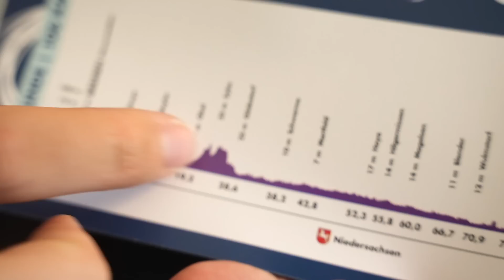TK Cycling Tour Bremen | Weserrunde 106km | skatepunk2425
106km Weserrunde bei der TK Cycling Tour in Bremen. Viel Spaß! :)
Falls ihr Bock auf eine gemeinsame Zuschauer/innen-Tour habt und nichts verpassen wollt:
Hier gehts zum JA MAN! - Strava Club

Meine Uhr*
Mein Boardcomputer*
Mein Brustgurt *
Mein Biwakzelt *
Meine Kamera *
Mein Weitwinkel - Obektiv *
Mein 50mm – Objektiv *
Mein Mikrofon *
Meine GoPro *
Meine Drohne *